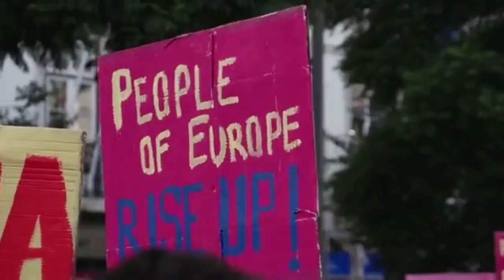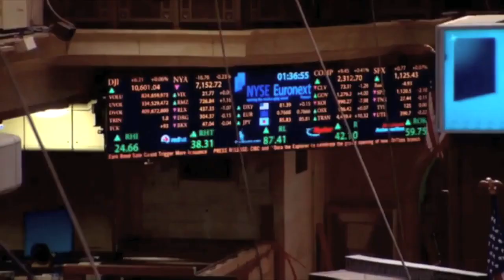Jeppe Kofod - against non-social powers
In the video a young boy walks at a rocky shore. Then the voice over from the candidate Jeppe Kofod starts playing. He says that he dreams of how the world could be and asks why all the people do not have the same freedom he had in Bornholm. He states that elsewhere people are put to prison because of their political views. He talks about how he got elected to the Danish Parliament and how he has gained experience. However, he never thought that in Denmark he could affect the world that Denmark depends on. He talks about how millions of people are unemployed, how Greece is in crisis. He criticises how foreign workers are paid poorly in Denmark and Europe needs to be active in fighting the climate crisis. In the end of the video he talks about the times after the financial crisis, making sure that the food we buy from the grocery stores is healthy and that children’s toys are free of chemicals. The commercial follows Kofod in the Danish Parliament and ends in the candidate with their child at a playground.

14_DK_S_V_3